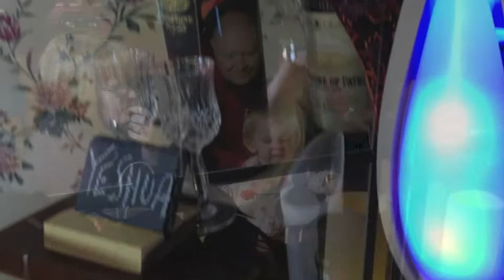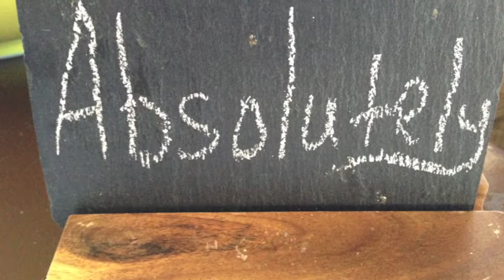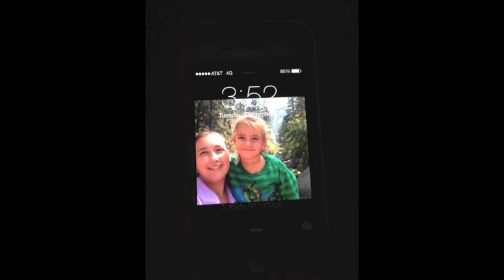Cathy Harvey , Through your eyes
For those who have 'eyes to see' and 'ears to hear'.

I am told by a reputable source, that when she stood and walked out of this world, the answer to the question when the Angel asked her "what was your favorite part?" she replied without having to think about it saying. 'Eating'.

Some may say she is in a better place, others may say heaven is up there, I observe that Jesus was most accurate when he said 'the Kingdom of Heaven is within and at hand', seek and find what is hidden in plain sight.

Thank you Lord of Host and thank you Cathy Harvey for peeking in on us to find the Lord dwelling with us this Christmas eve having not a single tear shed in our gathering together, surely he was present with you in us this night.

Who amongst us, can not see the Son of God shining in the night sky at 2:18
as our daughter hosted Cathy's departing spirit until the deliverance?